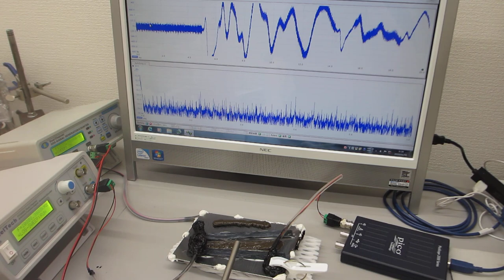超音波システム（音圧測定解析、発振制御）を利用した「オリジナル超音波実験」